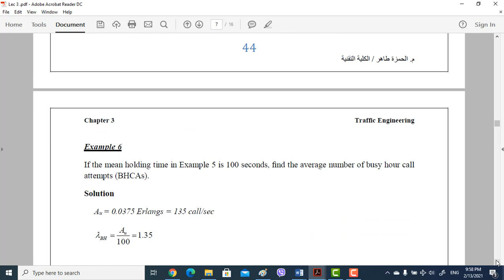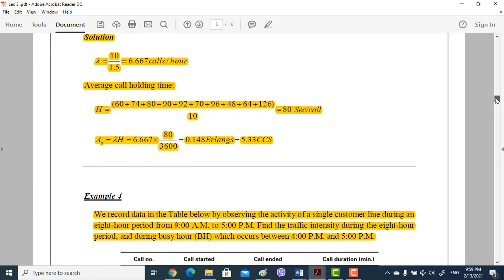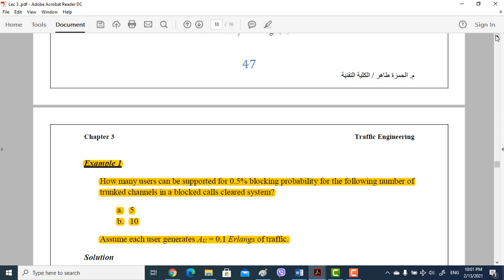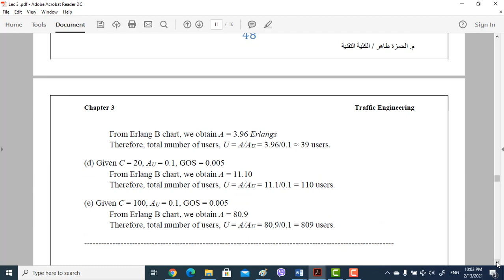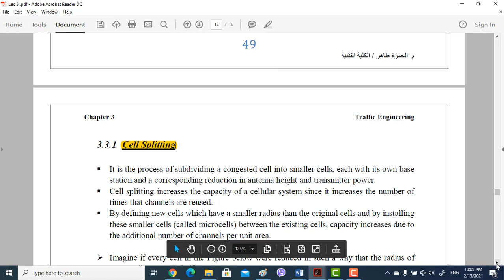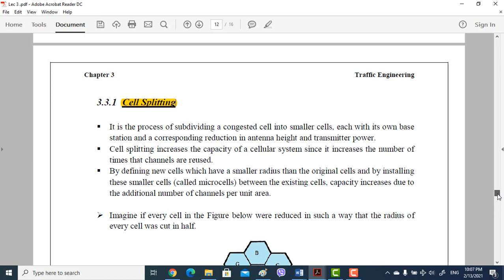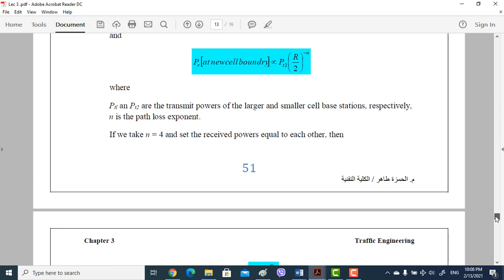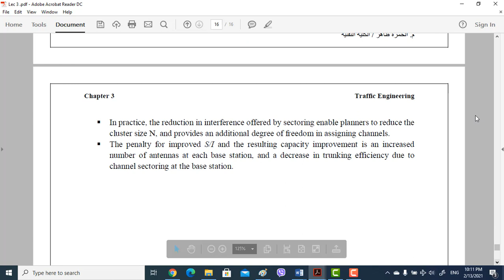Ch 3 2